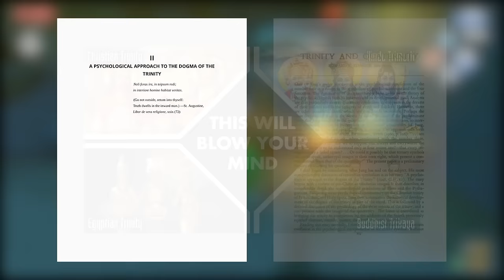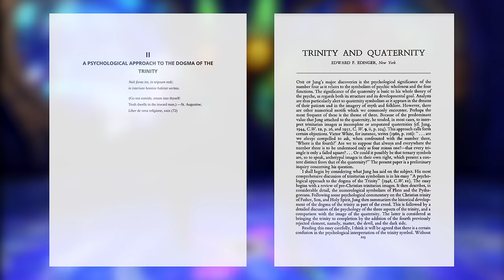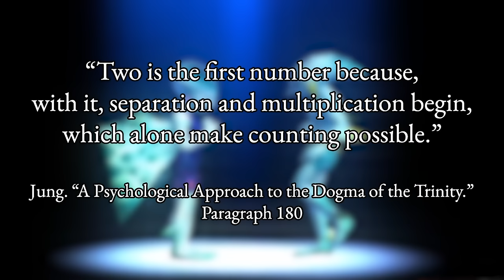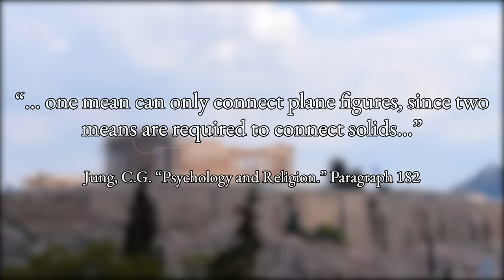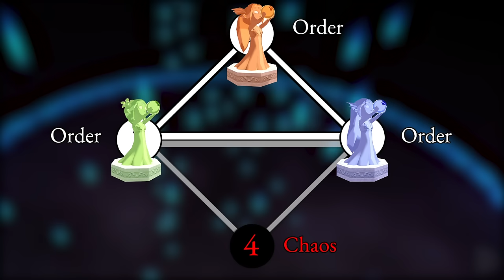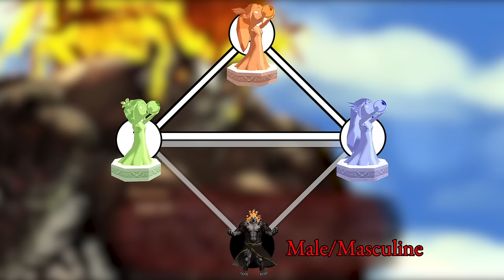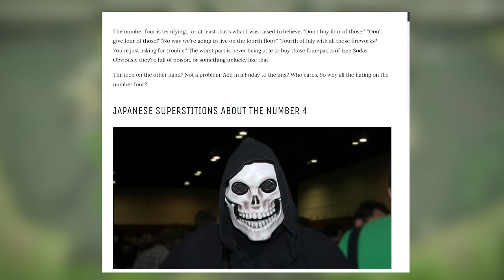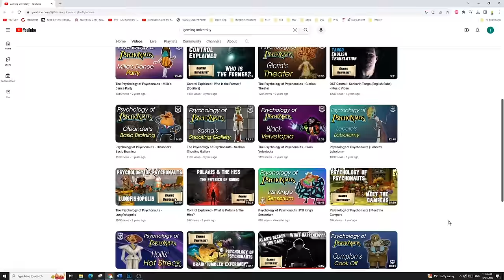The Tetraforce Theory - The Legend of Zelda (NEW DISCOVERIES 2023)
I have wanted to do this video for a couple of months now, but refrained from doing so because I didn't know how. One half of me says there is nothing to this theory, while the other half says there is. To try and reconcile these opposing sentiments, I thought I would present my findings and let you guys determine whether there is anything there.

Extra footage from BeardBear, Gamer's Little Playground.

1. Intro to the Tetraforce Theory: 0:00 - 4:08
2. The Psychology of Trinities: 4:09 - 6:42
3. The Psychology of Quaternities: 6:43 - 11:12
4. Application to the Triforce: 11:13 - 14:39
5. One Major Problem with My Theory: 14:40 - 15:10
6. Any Other Evidence?: 15:11 - 18:17
7. My Stance on the Tetraforce Theory: 18:18 - 19:38
8. Outro: 19:39 - 20:27